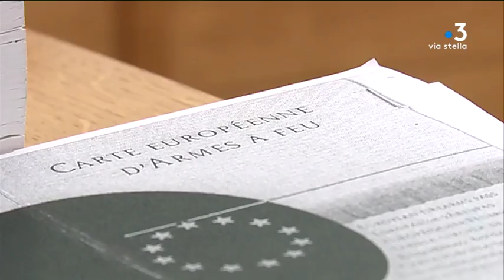Ajaccio : le braqueur italien, sous le coup d’un mandat d’arrêt européen, sera jugé le 3 août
Equipe - Sylvie wolinsky ; Marion Fiamma ; Fabien Bernardini.